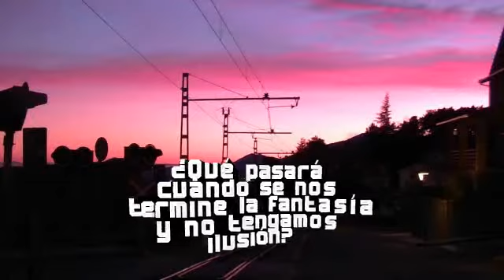Cabalgata de Reyes 2012.wmv